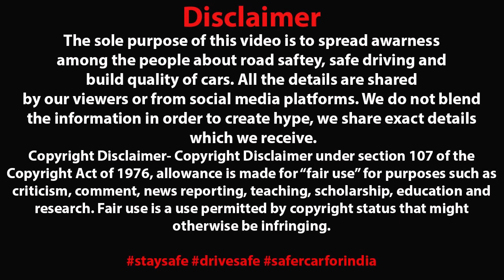DASHCAM सब देखता है 🙏 SEE HOW PEOPLE DISTRACT WHILE DRIVING